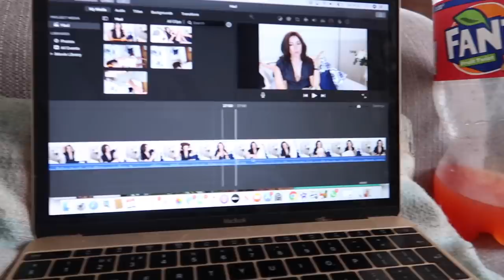A Day In My Quarantine Life!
Victoria x